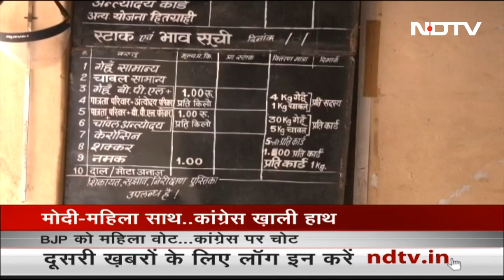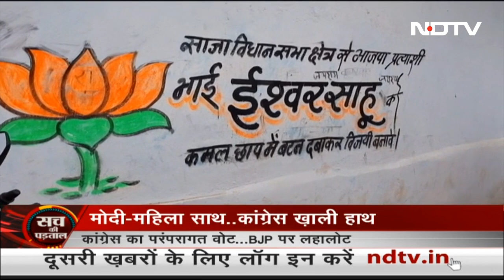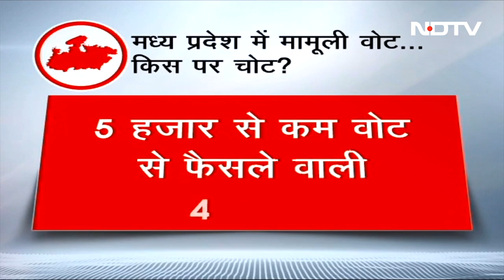Election Results के नतीजों में क्यों चूकी Congress और BJP की कैसे हुई जीत? | Sach Ki Padtaal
Election Results 2023: 5 राज्यों के विधानसभा चुनावों के नतीजें सामने आ गए हैं. 3 राज्यों में बीजेपी (BJP) को बंपर जीत मिली है. तेलंगाना (Telangana) में कांग्रेस (Congress) को जीत मिली है. लेकिन इस चुनाव में महिलाओं ने बीजेपी का साथ दिया. देखिए ये रिपोर्ट...